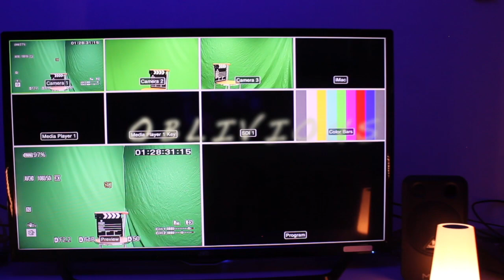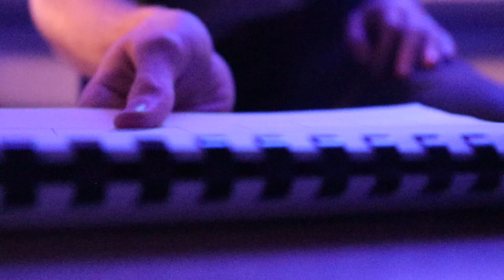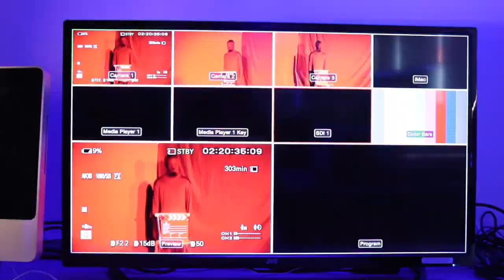'Oblivious' Short Film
This is a short horror film, about a filmmaker working late at night in the studios, oblivious to the apparition that is stalking and tormenting him as the evening progresses.

Created by Me and Isaac Nicholls